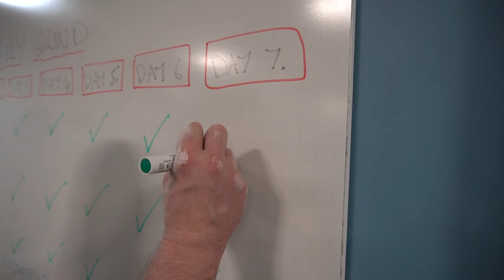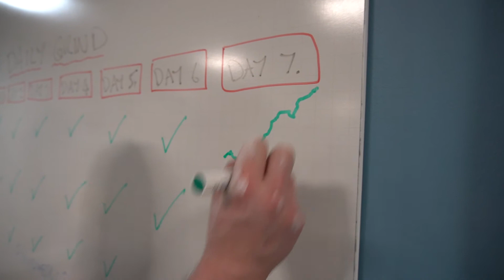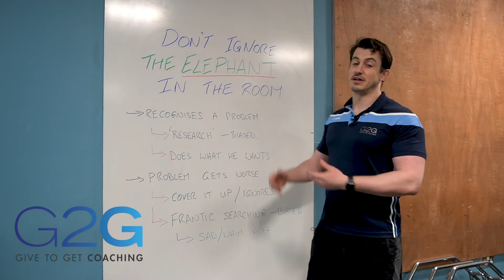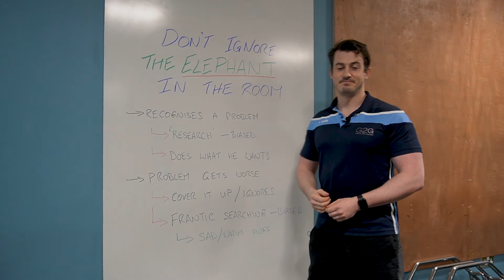Ignoring The Elephant In The Room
You probably need more sleep.